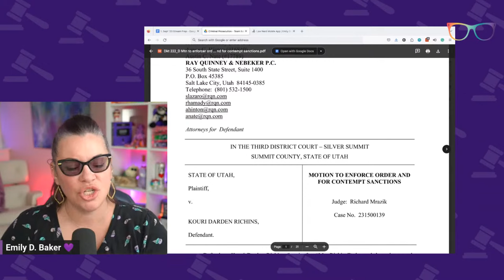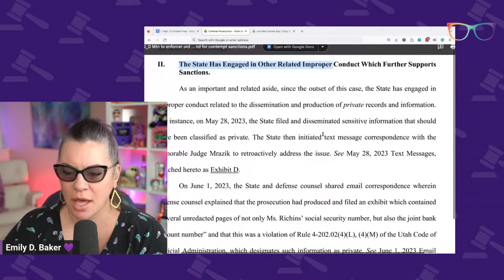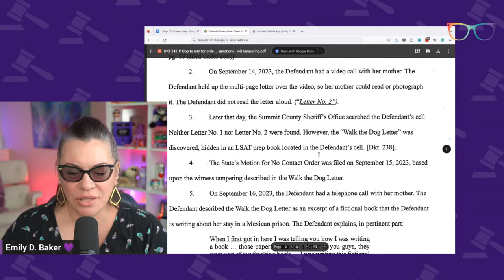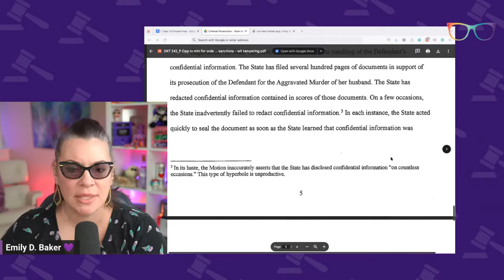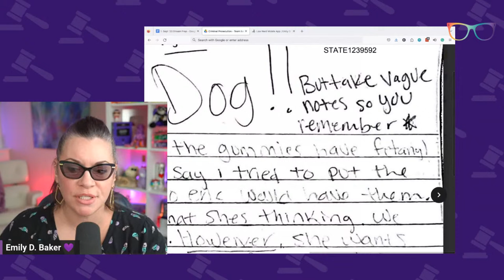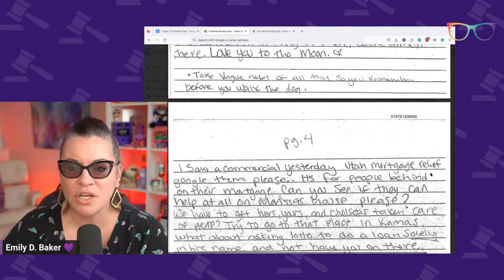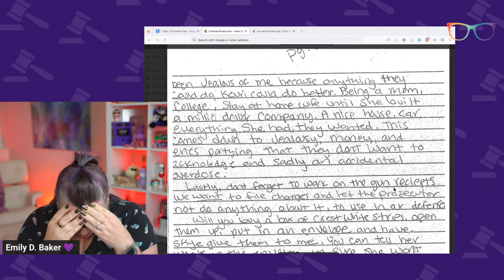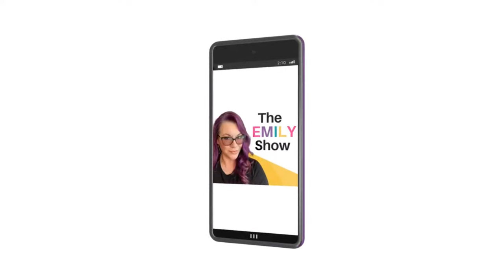LIVE Kouri Richins Witness Intimidation Allegations. Defense Motion For Sanctions?!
THE DOCKET
0:00 Welcome
8:08 Love & Pies
9:55 Apple Talk
13:04 Motion to Enforce Order & for Contempt Sanctions
31:46 Prosecution's Response
50:51 Law Nerd App
56:48 Motion for No Contact Order
1:00:35 Walk The Dog Letter
1:32:00 Q&A

QUICK CONTENT?